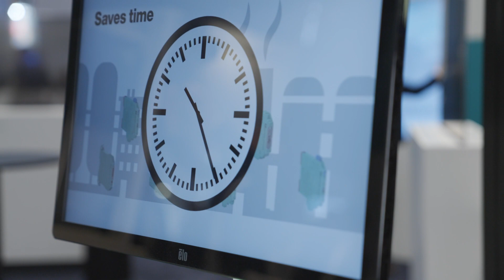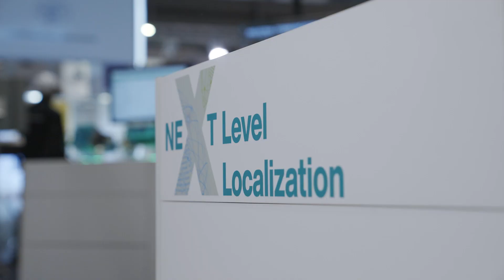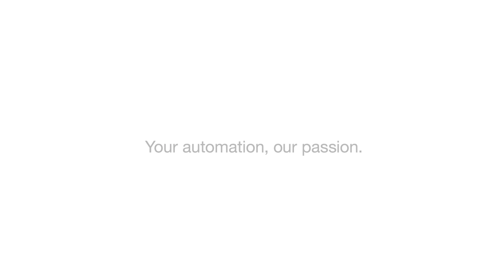Manufacturing-X—Next Level Manufacturing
With the "Manufacturing-X" initiative, German "Plattform Industrie 4.0" is creating a sovereign data space across industries and companies—with the aim of enabling multilateral cooperation along supply chains and taking digital value creation processes to a new level. Dr. Gunther Kegel and Benedikt Rauscher talk about the chances and challenges of Manufacturing-X.